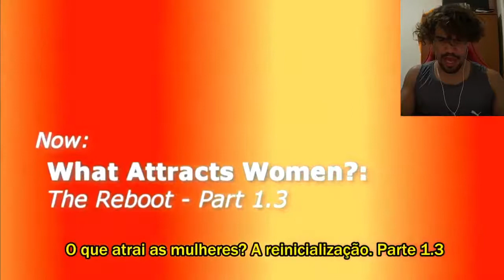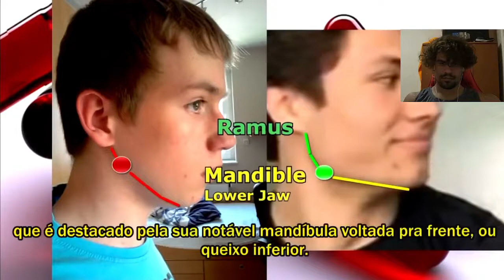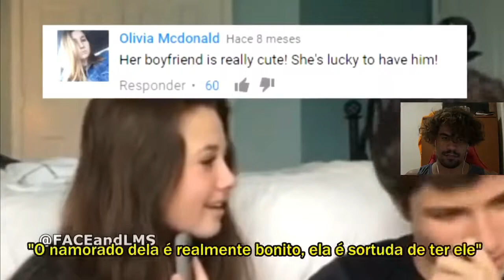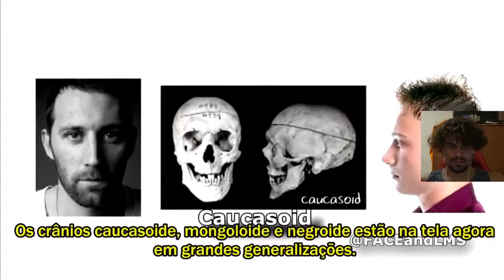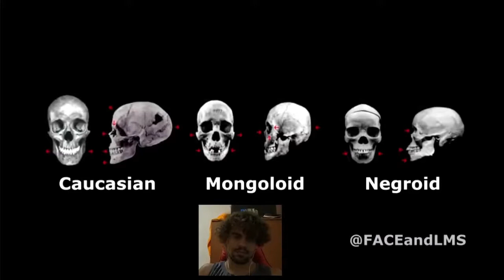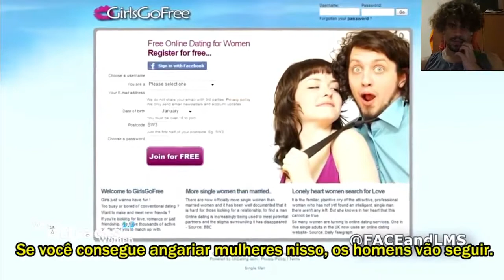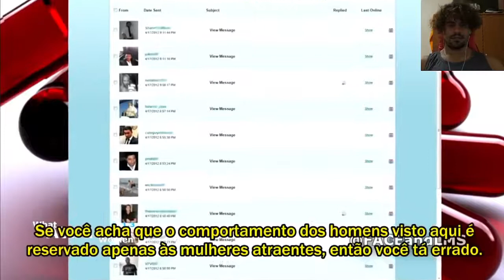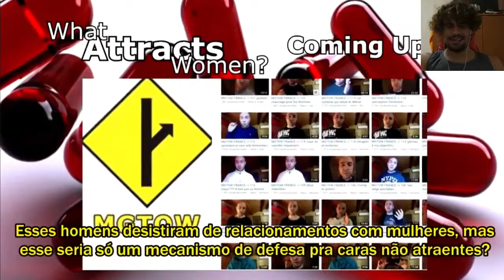Esse vídeo foi brutal até pra mim, deu até vontade de chorar 😭 FACEANDLMS REACT #3